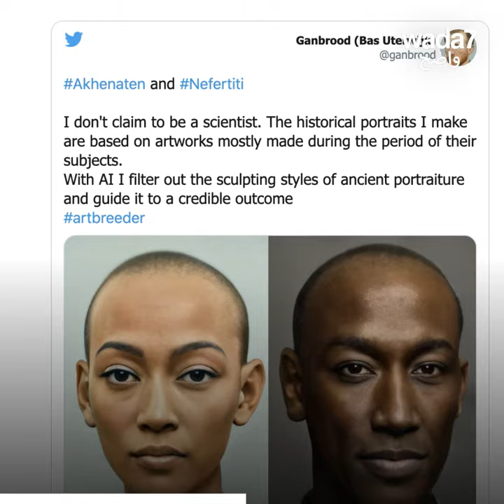هذا هو الوجه الحقيقي للملكة نفرتيتي!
مصور هولندي يقوم بمسح وجوه الفراعنة و كأنها حقيقية... انظروا!